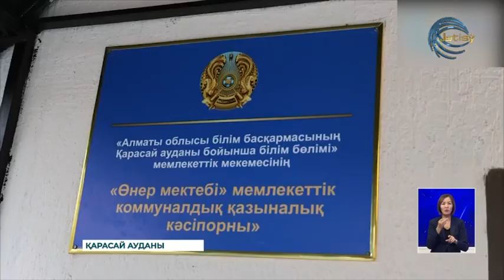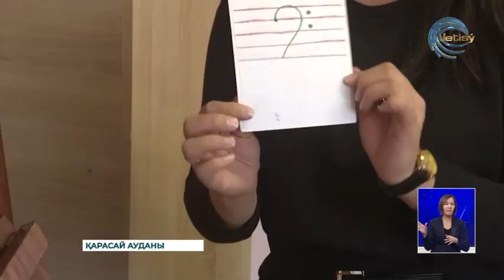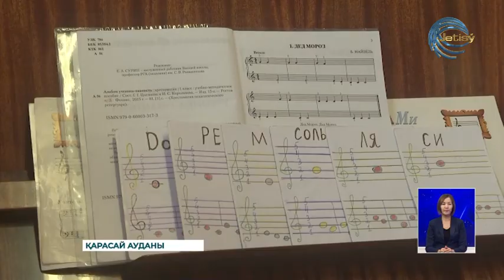Қарасай ауданында өнер мектебі ашылды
Қарасай ауданында тұңғыш рет өрендерге арналған өнер мектебі жұмысын бастады. 350 орынға шақталған өнер ошағы республика күніне орай пайдалануға берілген. Жеткіншектер мұнда қандай бағыттарда өз өнерлерін шыңдай алады?